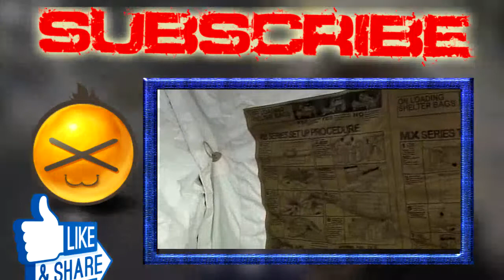BBC Horizon 2007 Doctors in the Death Zone 1of2 Special